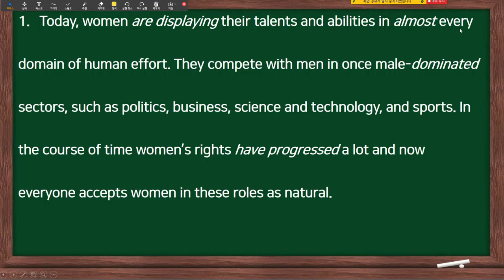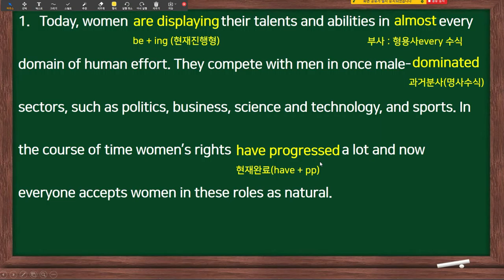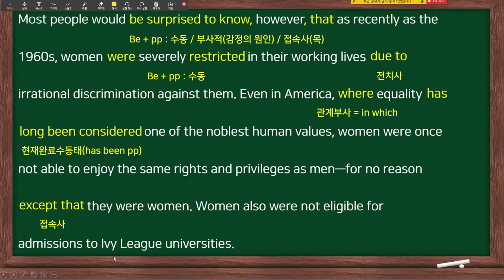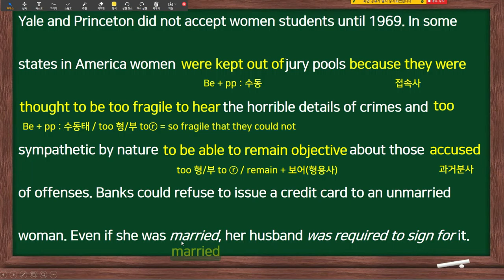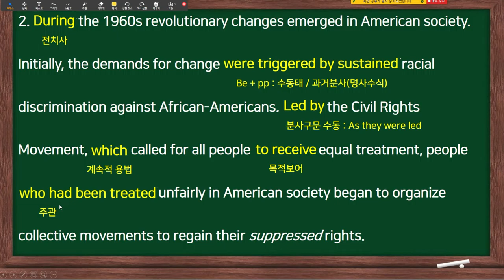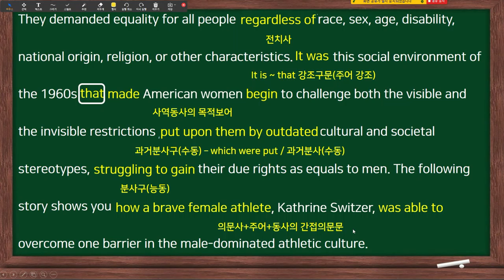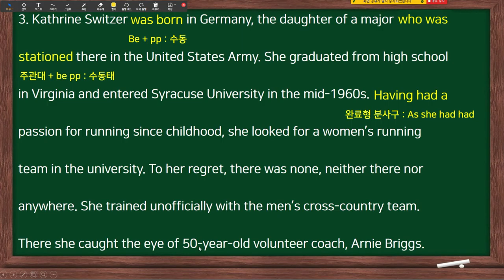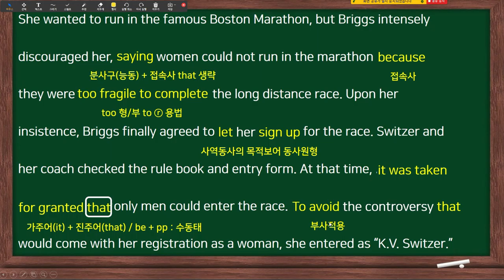[고2] 영어2 (YBM박) 4단원 Equality for All 본문 ①~③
고2 교과서 4 단원 본문 1~3입니다.
본문 한 줄 해석이나 해석테스트지가 필요하시거나
질문이나 추가 자료 요청이 있으시다면 댓글 주세요!
항상 힘내세요!